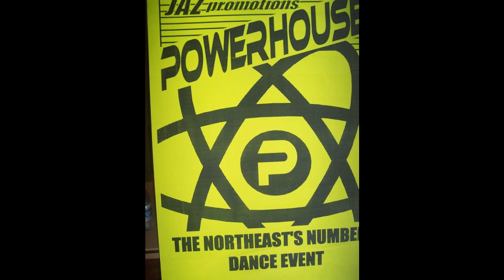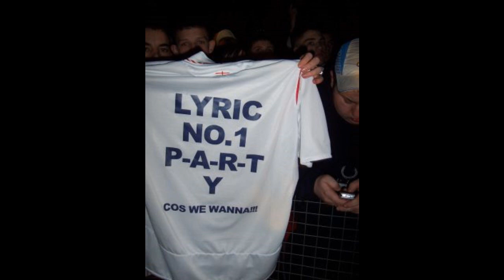Dj Chrissy-G B2B Ricki-King Mc Scotty-J B2B Lyric @ Powerhouse July 2005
Dj Chrissy-G B2B Ricki-King
Mc Scotty-J B2B Lyric
Youtube.Com/ColemanWkd